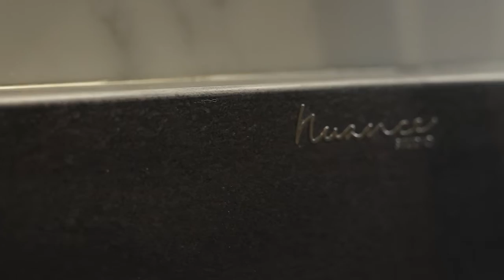Every corner in your home is a story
Every corner in your home is a story. And a story deserves a concrete that's made for you.